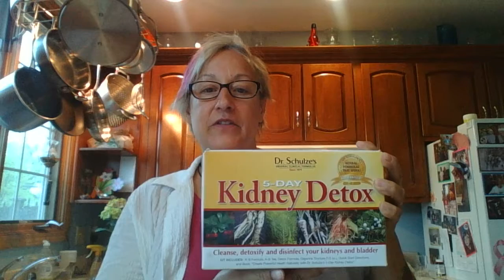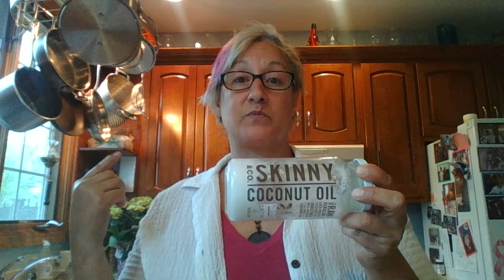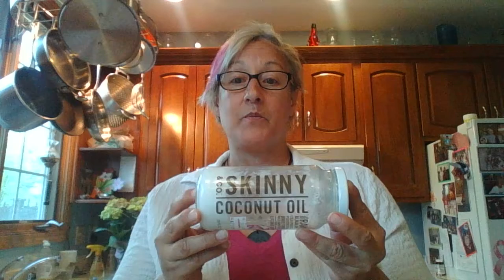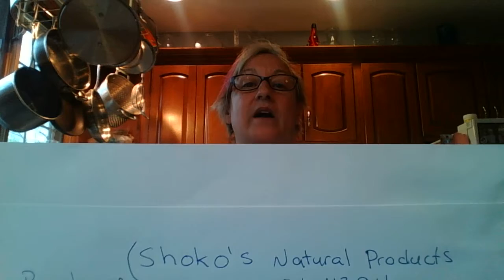How I am outliving stage 4 breast cancer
Videos of daily routines after chemotherapy treatments. How to combat side affects naturally.